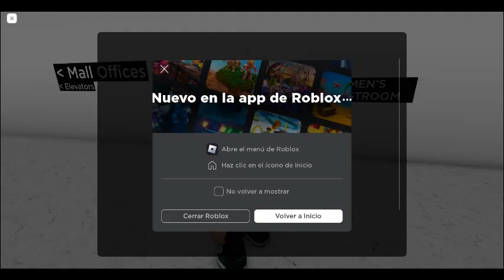SecandoL Plaza Restroom Hand Dryer Excel Dryer Inc And Excel Dryer